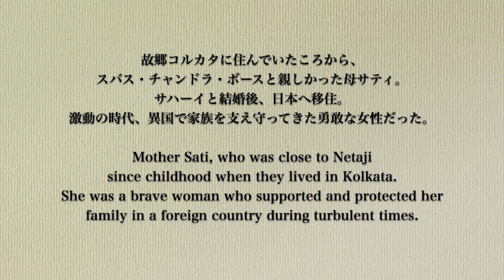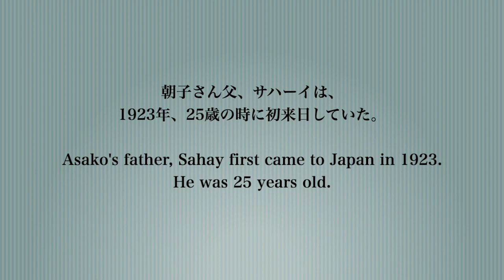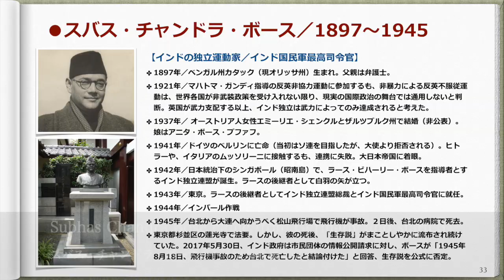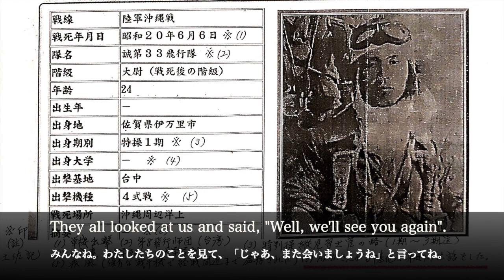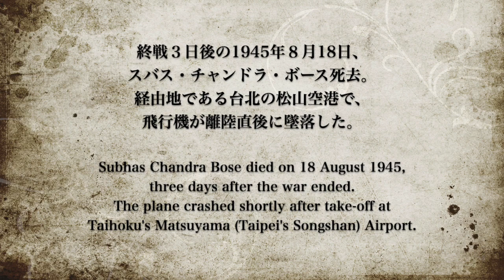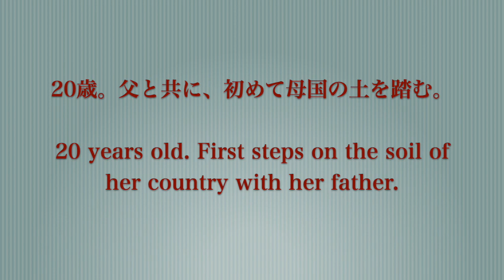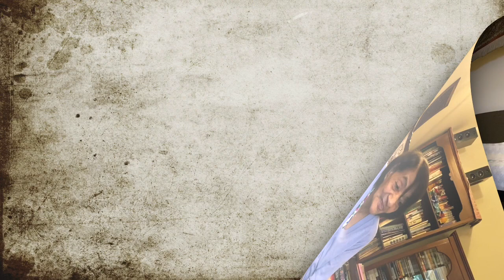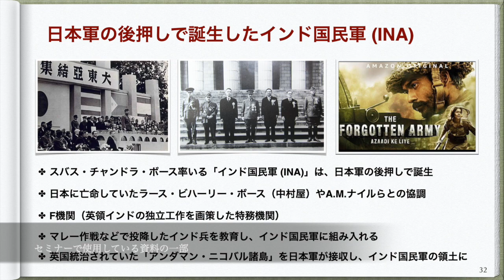🇮🇳🇯🇵 STORY OF ASHA: Born in Japan. Fought for Swaraj with Netaji. インド独立の志士「朝子」を通して知る日印の絆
【インド発🌏世界 2022】 日印国交樹立70周年＆ミューズ・クリエイション10周年記念企画
[Movie No. 0115/ 16th March 2022] Muse Creation (NGO),  Bangalore, India.

◉なぜ親日のインド人が多いのか……。その歴史的背景の一端もわかります。（日本語は下部に）

Contents

00:00 About Asako (Asha)-san and her family
01:01 Met Asako-san and Sanjay on Zoom (8th February 2022)
04:45 Asako- san came to our home with Sanjay and Tanvi (12th February 2022)
04:47 About Asako’s family and life in wartime Japan
10:04 Father’s fighting for India’s independence and mother supporting the family and children
15:36 Memories of Kamikaze soldiers
17:25 Memories of Subhas Chandra Bose
18:28 Training with The Rani of Jhansi Regiment
20:31 Subhas Chandra Bose died on 18th August 1945
21:40 Father’s life was saved by Pandit Jawaharlal Nehru
24:28 20 years old. First steps on the soil of her country with her father
26:18 I talked briefly about how we got to know each other,
29:45 Sanjay’s talk
32:40 My husband and I were invited to the home of her grandchildren, where Asako-san was staying. (16th February 2022)

Asako was born in Kobe, Japan, to Indian parents who fought for India's independence during British rule. She is a woman who seems to symbolise the cooperation between India and Japan during the Second World War.

She wished for the independence of her mother country, which she had not yet seen, in the image of her parents, who were instrumental in Subhas Chandra Bose's efforts to work with the Japanese Army. With a burning desire, she volunteered for the 'Indian National Army Women's Corps'.

Through a fortunate connection, I had the opportunity to meet 94-year-old Asako and her family on three occasions last month. This is my 115th video, and I consider it my best work since I started making videos on the occasion of the 2020 lockdown.

This year marks the 70th anniversary of the establishment of diplomatic relations between India and Japan, and the 10th anniversary of Muse Creation. It also coincides with the 80th anniversary of the first rally of the Provisional Government of Free India in Tokyo.

There is a theory that history repeats itself in cycles of about 80 years. People may repeat the same mistakes when the people who tell the story have left this world. In order not to repeat negative history. We should listen to the words of our predecessors, take their experiences and use them as lessons for ourselves.

This video has English subtitles. Please share this with as many people as possible.

✏️STORY OF ASHA: Born in Japan. Fought for Swaraj with Netaji.

英国統治時代、インドの独立を目指したインド人の両親のもと、神戸で生まれ育った朝子さんは、第二次世界大戦時における日印の協調を象徴する女性。スバス・チャンドラ・ボースが日本軍と連携を図るに際して尽力した両親の姿に、まだ見ぬ母国の独立を願った。燃える思いで「インド国民軍婦人部隊」に志願。決死の覚悟で出兵した。

有り難きご縁を通して、わたしは先月、94歳になる朝子さんとそのご家族に、３回に亘ってお目にかかる機会を得た。これは、そのときの動画を編集したものだ。2020年のロックダウンを機に動画を作り始めて、これで115本目。自分としては最高の作品になったと思っている。

折しも今年は、日印国交樹立70周年であり、ミューズ・クリエイション10周年。自由インド仮政府が、東京で最初の集会を開いて80年という節目が重なる。

歴史は約80年周期で繰り返すという説がある。語り継ぐ人間がこの世から去った時、人は同じ失敗を繰り返すのかも知れない。諍いが絶えない、この世界で。しかし、善悪を、白黒を、即座に判断することの危険性を、わたしたちは学ぶ必要があるだろう。

負の歴史を繰り返さないためにも。先人の言葉は平和への道標だ。過去からの耳を傾け、経験を受け継ぎながら、自らの教訓を育みたい。

この動画を、一人でも多くの人に見ていただきたく、どうぞシェアをお願いします。

【関連記事／ブログ】

【インド・ライフスタイルセミナー】

●パラレルワールドが共在するインドを紐解く／セミナー動画

①多様性の坩堝インド／多宗教と複雑なコミュニティ／IT産業を中心とした経済成長の背景／現在に息づくガンディの理念

②「広く浅く」インドの歴史（インド・パキスタン分離独立）／インドの二大政党と特筆すべき人物／テロが起こる理由とその背景

③明治維新以降、日本とインドの近代交流史〈前編〉人物から辿る日印航路と綿貿易／からゆきさん／ムンバイ日本人墓地／日本山妙法寺

④明治維新以降、日本とインドの近代交流史〈後編〉第二次世界大戦での日印協調／東京裁判とパール判事／インドから贈られた象／夏目漱石

⑤ インド国憲法の草案者、アンベードカルとインド仏教、そして日本人僧侶、佐々井秀嶺上人

【MUSE CREATION　情報源リンク集】

【MUSE CREATION　ミューズ・クリエイション】

ミューズ・クリエイションは南インドのデカン高原南部にある都市バンガロールにて、2012年に創設された、日本人有志による慈善活動のNGOです。2020年、COVID-19共生世界に移行したのを機に、同チャンネルを開設しました。

【OBJECTIVES　目的】

＊COVID-19共生世界での、新たな共同作業の模索と挑戦
Taking on new challenges in a world that coexists with COVID-19.

＊日本とインドの文化交流と相互理解
Cultural exchange and mutual understanding between Japan-India.

＊インドの慈善団体への寄付金調達／ファンド・レイジング

＊地球環境保全を意識したライフの啓蒙（サステナビリティ）
Awareness of global environment conservation. (Sustainability)